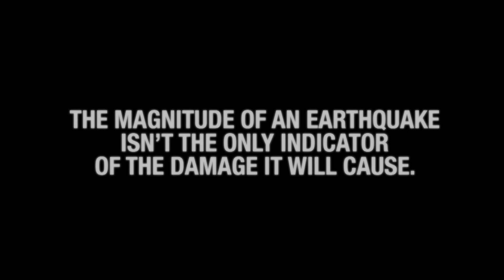“It wasn’t the shaking of the ground alone that destroyed my home” | The Whole Story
Behind the dollars and cents there are real human stories. But more often than not, those stories are untold. ‘The Whole Story’ is Standard Chartered’s internal campaign, aiming to bring these stories to life and ensure that all of our staff understand the role we play in combating financial crime.

To find out more about how are tackling the challenge